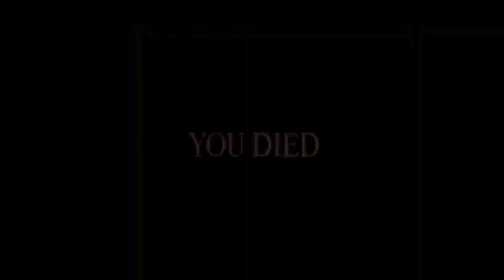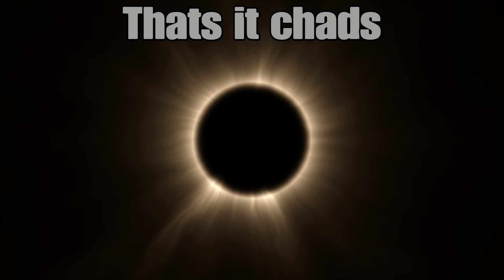WARZONE FUNNY MOMENTS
Just having some funny moments in Warzone!

If you like our content be sure to like the video, subscribe and maybe even share the video with your uncle as it will really help us grow the channel and become even more Epic Gamers bringer Epic Gamer content!

And if you want to watch 2 buttholes talking to each other and be massive buttholes, we have the playlist just for you